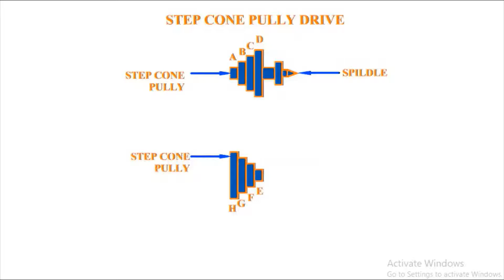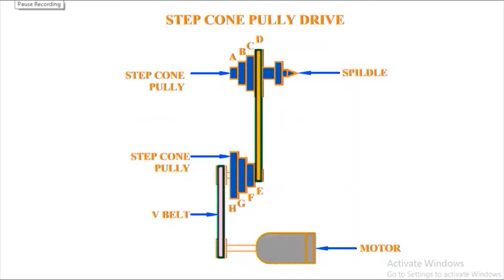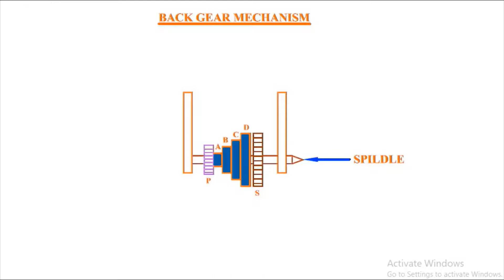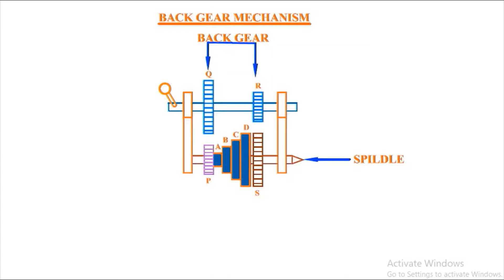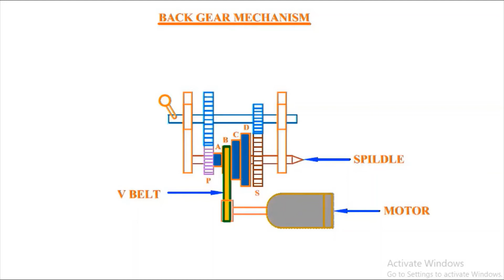LATHE MACHINE/MILLING MACHINE/SHAPING MACHINE/STEP CONE PULLY DRIVE & BACK GEAR DRIVE -MACHINE TOOLS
STEP CONE PULLY DRIVE AND BACK GEAR DRIVE -LATHE MACHINE/LATHE MACHINE/MILLING MACHINE/SHAPING MACHINE/STEP CONE PULLY DRIVE & BACK GEAR DRIVE -MACHINE TOOLS
/SLOTTING MACHINE/PLANNING MACHINE-MACHINE TOOLS-ALL MECHANISM